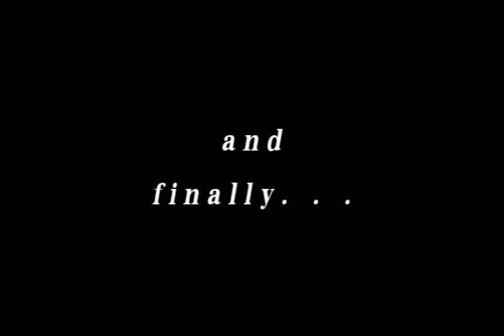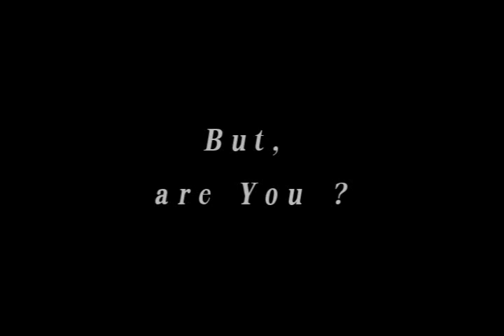Ples GJP 2012